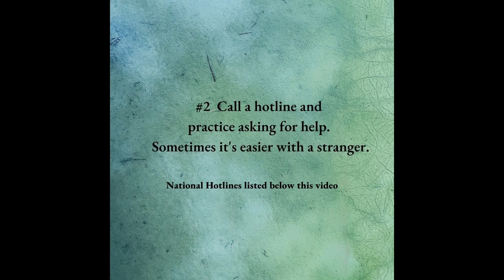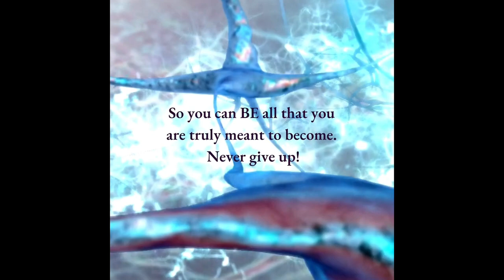mentalhealth 5 Tips to Increase Mental Health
In this video, I'm going to share with you how to get help if you're in a mental health crisis. If you're feeling isolated or worried about how to handle a mental health crisis, reach out for help now!

By learning about and understanding mental health, we can help increase its awareness and reduce the stigma that surrounds it. These 5 tips are easy to follow and will help you start to increase mental health awareness in your community.

So let's start talking about mental health!

If you're feeling symptoms of a mental health crisis, or if you think someone you know may be in a mental health crisis, then you need to reach out for support. There are support resources available 24/7 to help you through this difficult time.

My goal is to provide videos that help us understand what the BEST practices in MENTAL HEALTH in ADOPTION and FOSTER CARE is. I was raised in foster care for 6 ½ years in New York and then ADOPTED at age 7 1/2 and my work comes from my own experience of unmet mental health needs, as well as no one understanding and acknowledging my grief and loss as a child.

Today, I am a professional in the field, working with children, teens, and adults connected by foster care and adoption in my mental health practice Yoffe Therapy

PLAYLISTS FOR YOU: Jeanette Appearances on TV, Podcasts, Radio, and Short Films

Mental Health Playlist for Adoptees or Foster Youth Adoption Reunion Support Videos